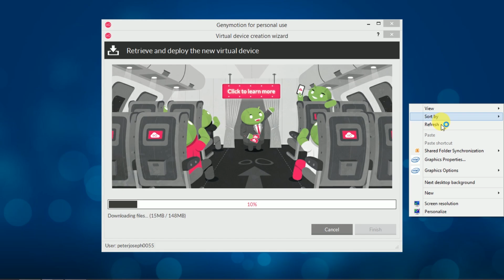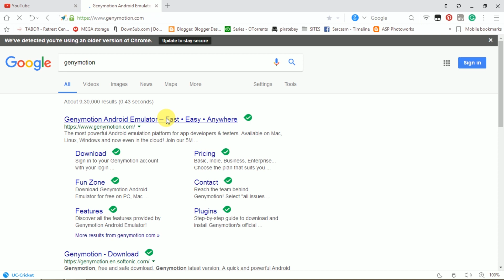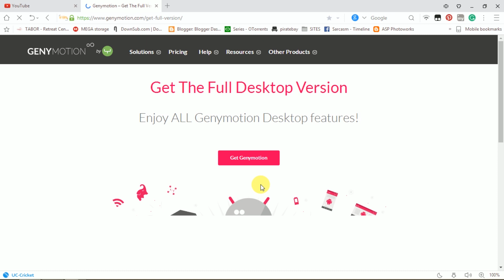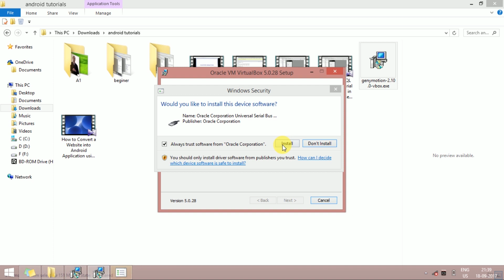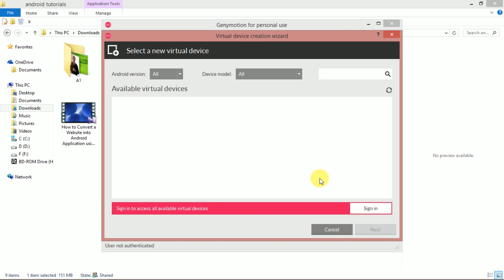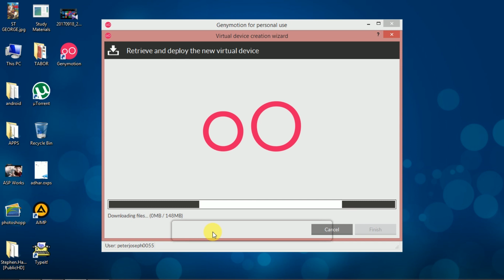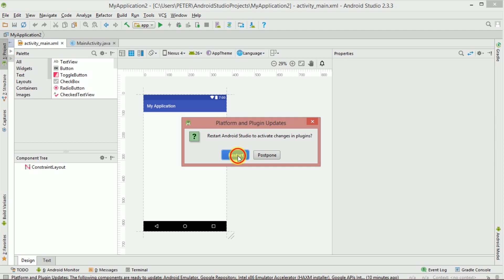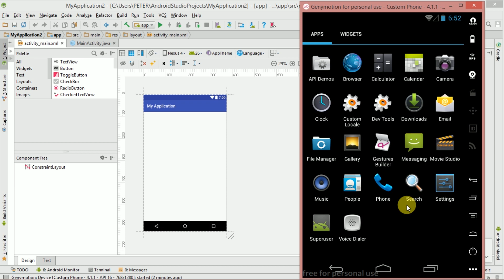How to make android app l android studio malayalam tutorial 03l lnstalling genymotion emulator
In this video, I explained how to install and download the geny motion emulator and install genymotion plugin in the android studio.